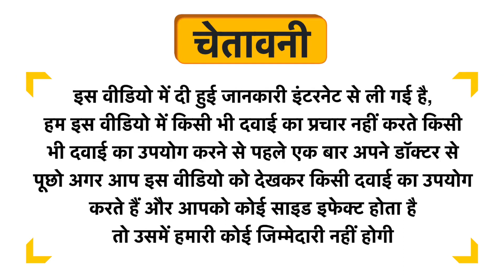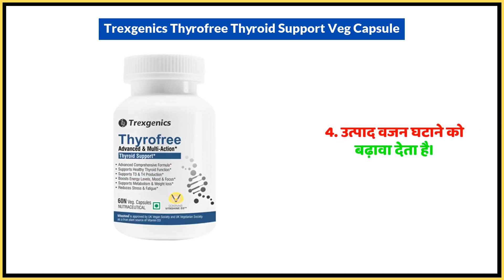Trexgenics Thyrofree Thyroid Support Veg Capsule Uses in Hindi | Side Effects | Dose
Trexgenics Thyrofree Thyroid Support Veg Capsule Uses in Hindi | Benefits | Side Effects | Dose